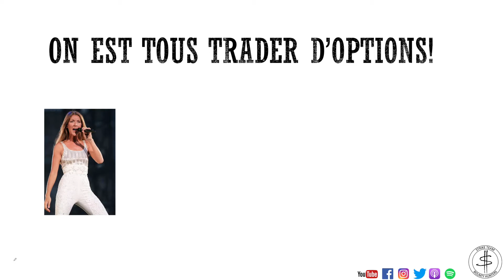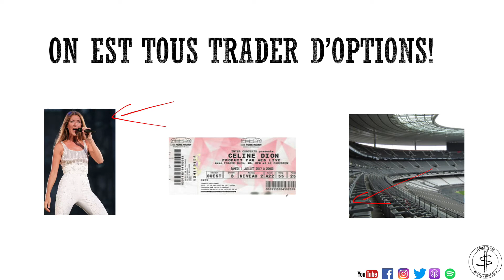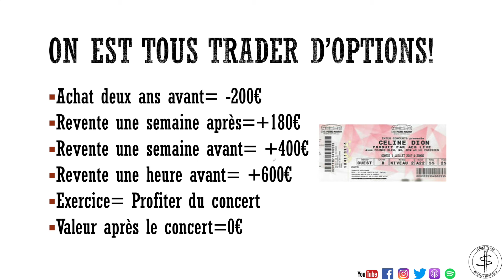STRIKE TEAM TEASER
Si vous voulez aborder les options de manière décomplexée, suivez-nous. Ici nous ne parlerons pas des « grecques » et nous vous partagerons nos stratégies de trading applicables par tous. Mais pour cela, il faut d’abord se former aux subtilités des options. Car celles-ci nécessitent une gymnastique différente du trading classique.

Faites la révolution avec nous, et ne laissez plus personne vous laisser croire que c’est pour les PROS.

🚨 AVERTISSEMENT 🚨
Les présentations de STRIKE TEAM sont purement indicatives et à but pédagogique.
Les auteurs déclinent toute responsabilité pour les erreurs, inexactitudes ou omissions et ne garantissent pas l’exactitude ou le caractère complet des informations, textes, graphiques, lien ou autres éléments contenus dans cette présentation.
Enfin les auteurs ne sont ni expérimentés, ni professionnels, ils ne sont en aucun cas habilités à délivrer des conseils en investissement financier.
Restez critiques par rapport aux informations données.🚨 AVERTISSEMENT 🚨